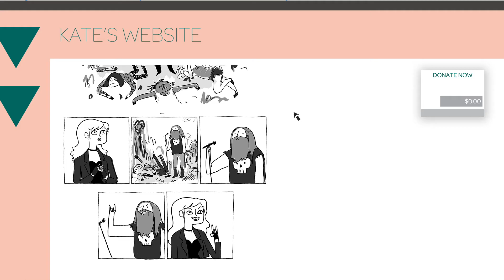Make Your Thing - MakeYourThing.LA - Oct 17-19, 2014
Make Your Thing is a conference for independent creative people October 17th-19th in Los Angeles. Go to MakeYourThing.LA for more information.